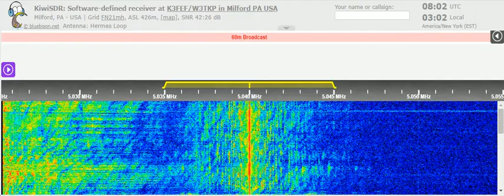07 02 2022 Radio Habana Cuba in Spanish to Cuba, unscheduled 0757 on 5040 Bauta